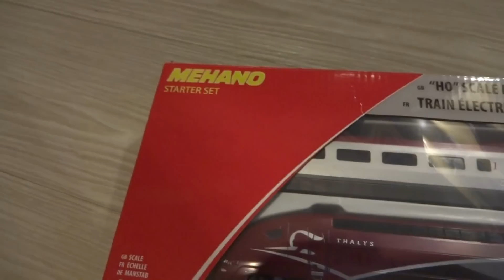NOUVEAU MEHANO THALYS 2